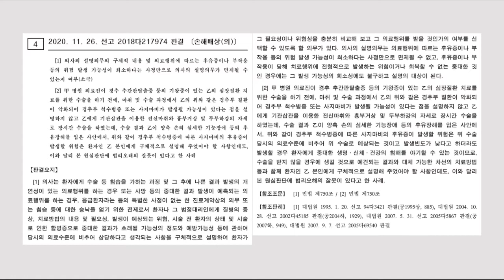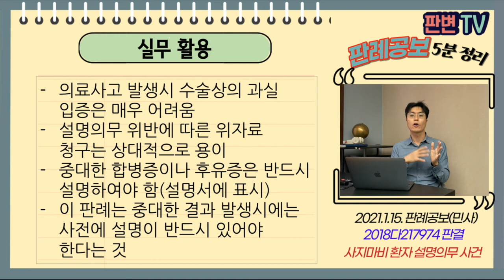사지마비 환자 설명의무 사건 [21.1.15.자 판례공보(민사)]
매우 이례적인 합병증까지 의사는 설명해야 될까?

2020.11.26. 선고 2018다217974 판결
손해배상(의)

원고 환자(상고인)
피고 삼성병원

파기환송

환자는 다리통증 등으로 내원
요추의 척추관협착증, 추간판탈출증 진단
관상동맥 조영술 결과 불안정성 협심증 및 좌측 쇄골하정맥 완전 폐색 진단
심장질환의 치료를 위해 개흉관상동맥우회로술 및 좌측쇄골하동맥우회로술을 받기로 함
의료진은 전신마취 합병증으로 뇌경색 등, 신경계 손상 등을 설명
그러나 마취 및 수술과정에서 경추부 질환 악화 사지마비 등 가능성은 설명하지 않음
환자는 사지마비와 방광 등의 회복하기 어려운 중대한 후유장해를 입게 됨

매우 이례적인 합병증에 대해 설명하지 않은 것이 설명의무 위반으로 볼 수 있나
원심은 설명의무 위반 아니라고 봄

원고의 주관적 증상 또는 후유증 발생 가능성의 희소성 및 이에 따른 의료진의 예견가능성이 매우 낮다는 이유로 설명의무가 면제되지 않는다.
예상될 수 있고 발생빈도가 낮다고 하더라도 환자에게 중대한 생명,신체,건강의 침해를 야기할 수 있는 위험은 환장에게 구체적으로 설명해 주어야 함

실무 활용
의료사고 발생시 수술상의 과실 입증은 매우 어려움
설명의무 위반에 따른 위자료 청구는 상대적으로 용이
중대한 합병증이나 후유증은 반드시 설명하여야 함(설명서에 표시)
이 판례는 중대한 결과 발생시에는 사전에 설명이 반드시 있어야 한다는 것